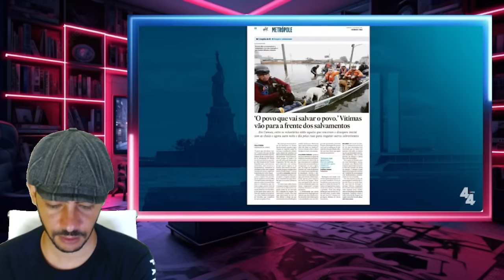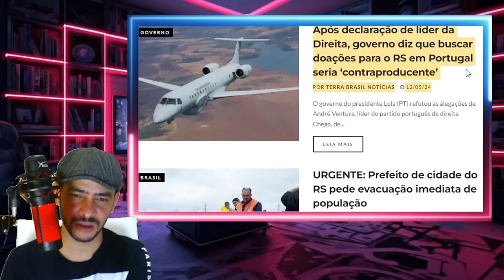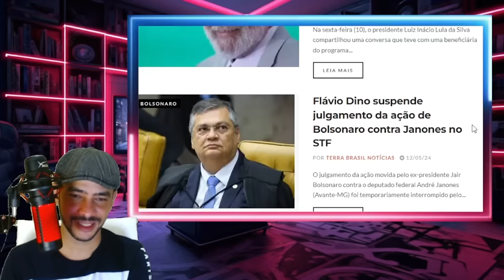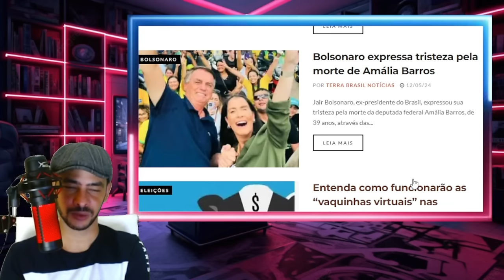EXPLODIU NA MADRUGADA POR ESSA LULA NÃO ESPERAVA A VERDADE JOGADA NO VENTILADOR